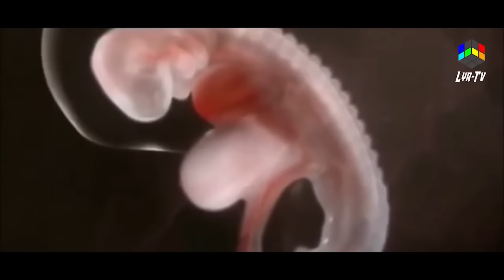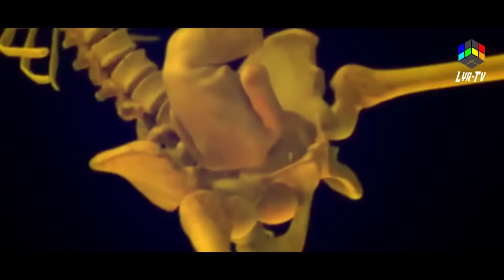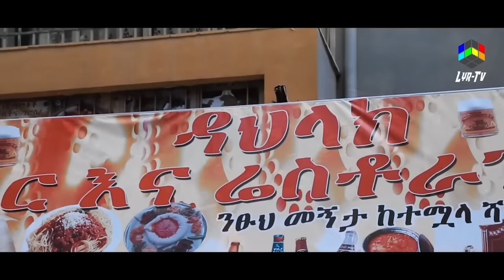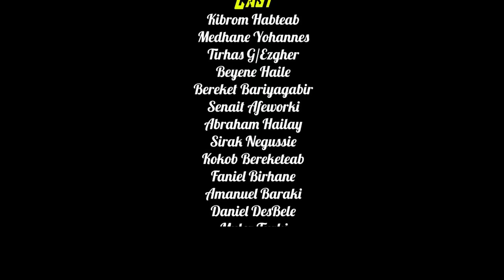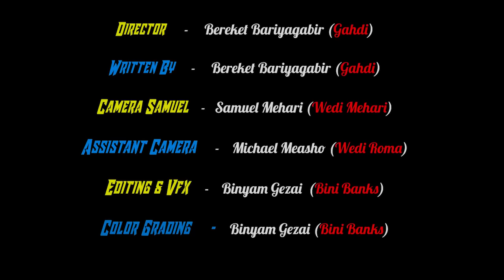New eritrean full action movie 2021 ምዉቅ በረድ film bereket baryagabr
New eritrean full action movie 2021 ምዉቅ በረድ flim by bereket baryagabr
Love your refugee Welcome to LYR TV Music Channel. We are very proud to present to you Eritrean and  Ethiopian music.We will continue to deliver an amazing and quality Eritrean and Ethiopian music industry to you.